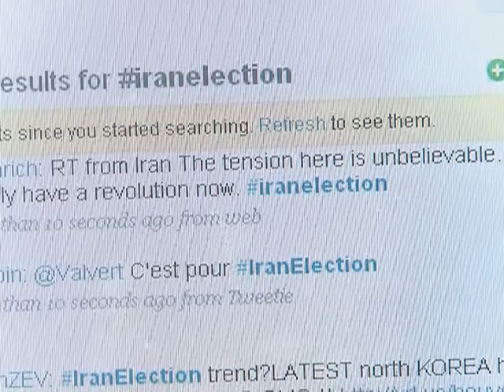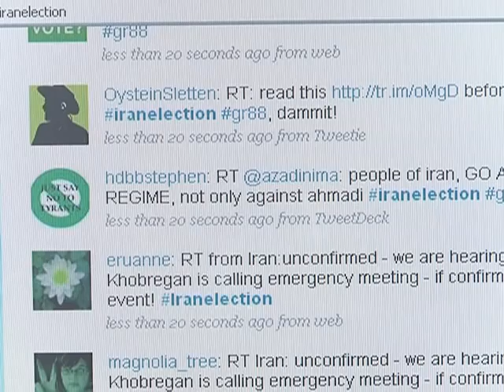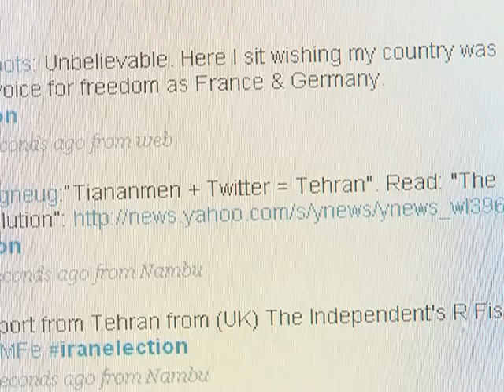Traditional media turn to internet for Iran coverage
International media said Wednesday they were skirting the ban on reporting from the streets of Iran by using a flood of emails, Twitter messages and phone calls from people inside the country. Iranian authorities accused some foreign media of being the "mouthpiece of rioters" Wednesday in the wake of demonstrations by supporters of the defeated presidential candidate Mir Hossein Mousavi, who wants a fresh election. So with foreign media now barred from taking to the streets to report on the aftermath of the disputed election, heavy use is being made of so-called user-generated content.